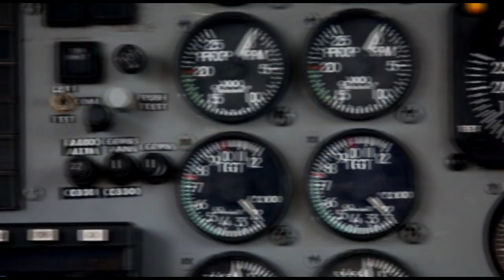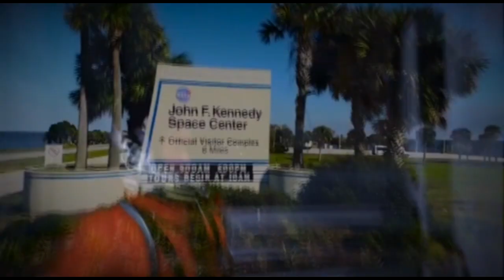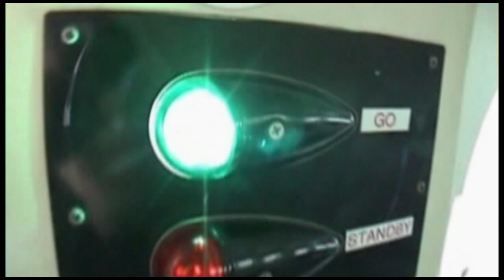Skydive Space Center - 1/16/2023 - Steven